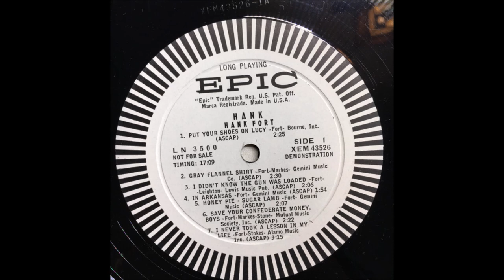Hank Fort - Save Your Confederate Money, Boys [c.1958]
[Written by Hank Fort - Larry Markes - Justin Stone]
Recorded Early 1949 by Dottie Dillard